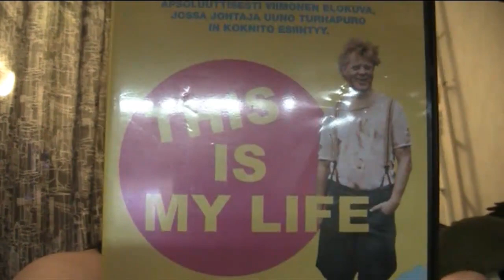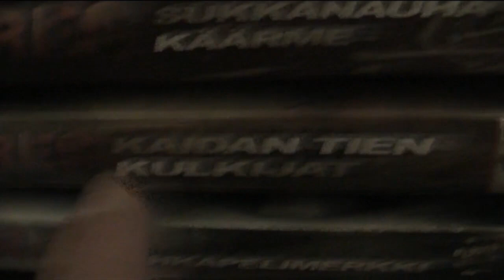Ihan kuin olisi jäkilöylyissä yhtä hiostava ilma